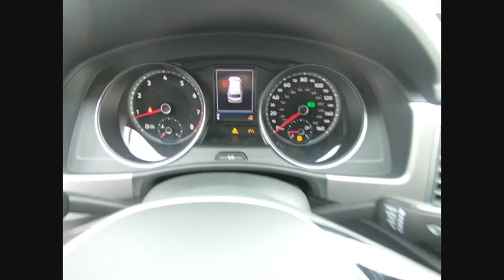2019 Volkswagen Atlas Schaumburg IL S7343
2019 Volkswagen Atlas 3.6L V6 SE w/Technology

All AVAILABLE INCENTIVES INCLUDED IN PRICE. MUST FINANCE THROUGH VOLKSWAGEN CREDIT AT STANDARD RATE. PRICE NOT COMBINABLE WITH SPECIAL RATES.2019 Volkswagen Atlas SE w/Technology and 4Motion Reflex Silver MetallicFOX VALLEY VOLKSWAGEN WHERE SATISFIED CUSTOMERS TELL THE TALE!